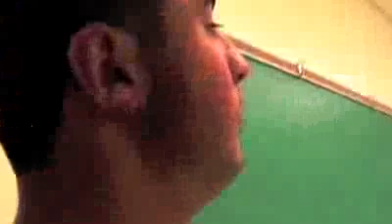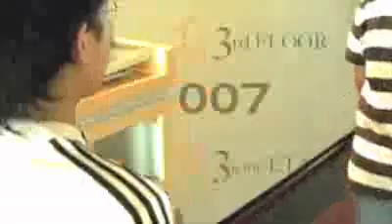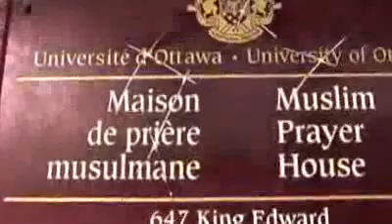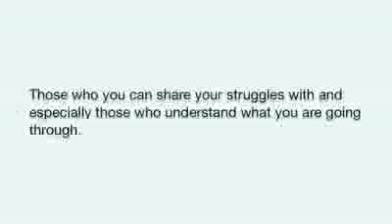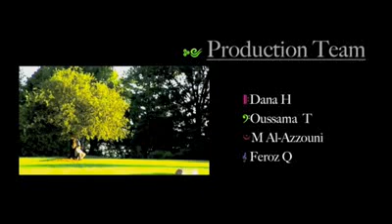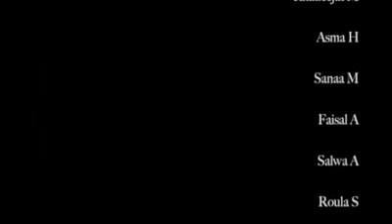The Pursuit of Guidance - Part 02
A short movie produced by University of Ottawa Muslim Students' Association (UOMSA)...